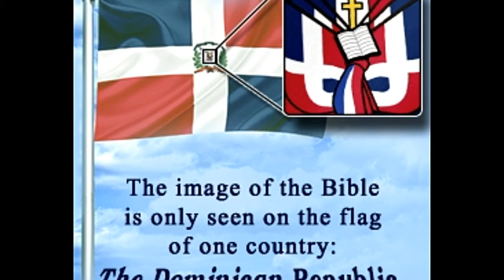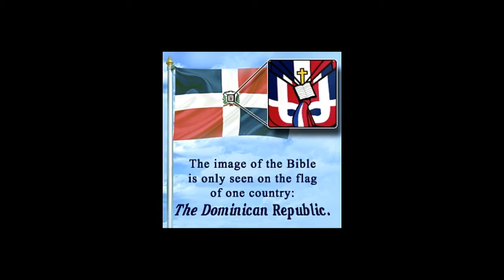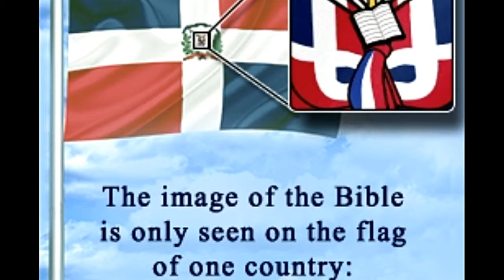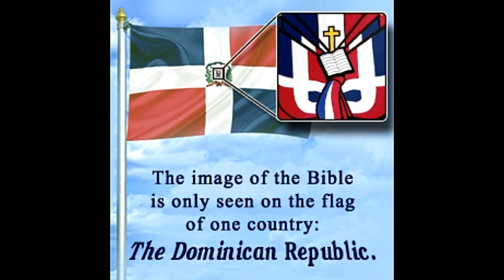Little known Fascinating Facts About the Dominican Republic